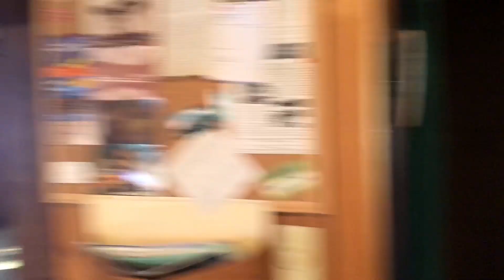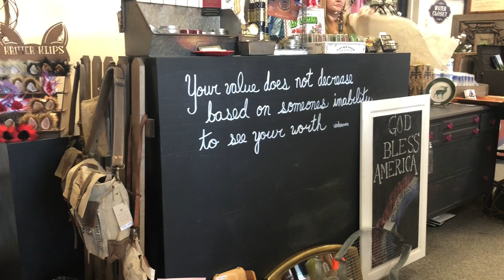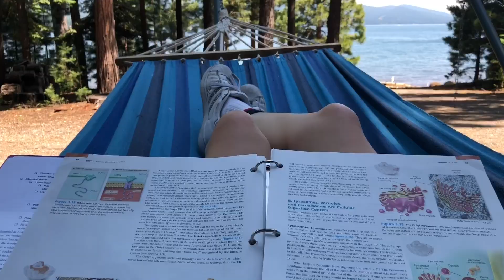lake almanor 2018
here is a low quality video of a high quality vacation :)